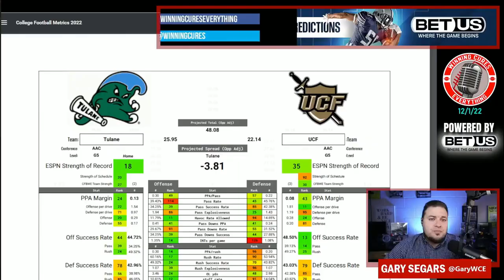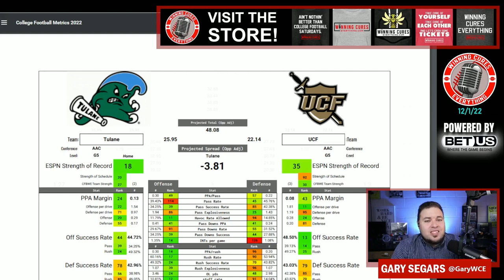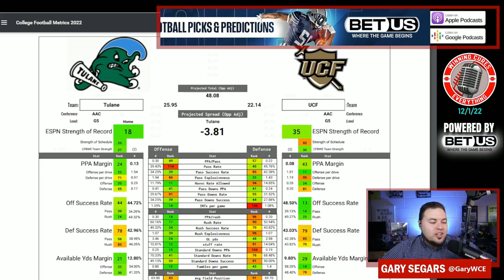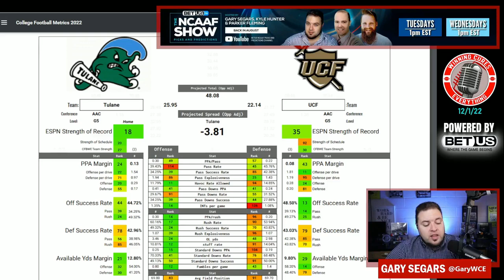Tulane vs UCF AAC Title Picks & Prediction Against the Spread 2022 College Football Analysis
Tulane vs UCF AAC Championship Game Picks Against the Spread 2022 Predictions

Gary gives a quick preview, analysis, prediction & his pick (lean) against the spread (ATS) for the 2022 College Football Championship Week matchup featuring UCF vs Tulane!